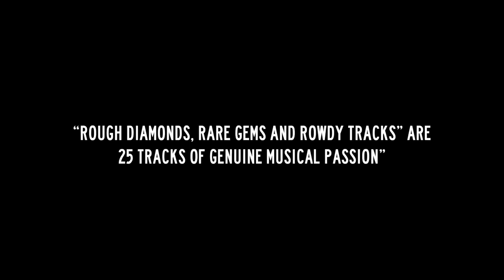SULO ” 25 TRACKS OF GENUINE MUSICAL PASSION ”